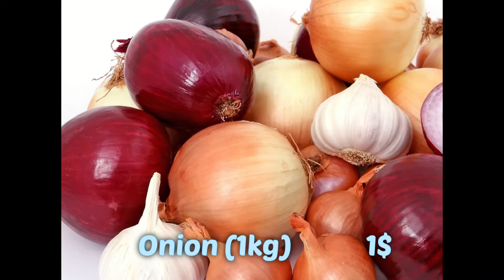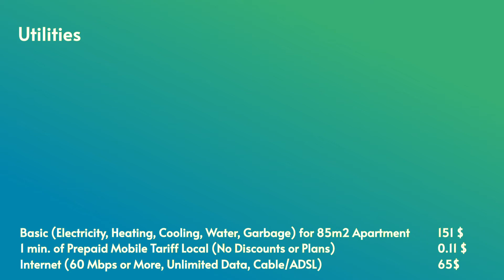ost of Living in Abidjan / cost of living in Abidjan, Ivory Coast